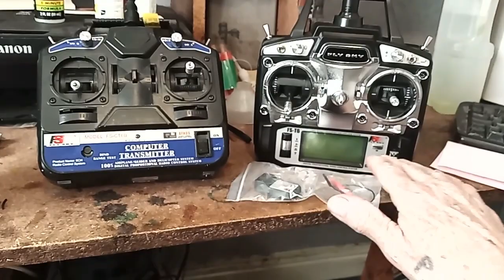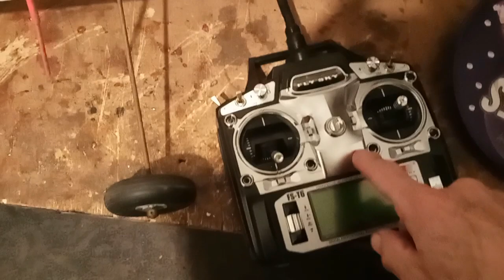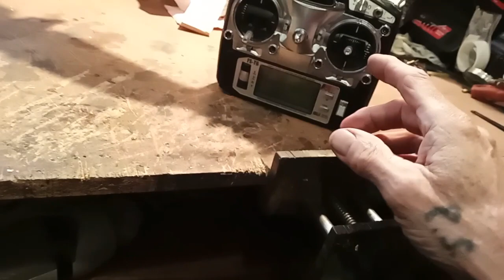Part 7 Last days of winter each year I spend in my mancave, see my antics.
soon be out of jobs to donand gliders to repair